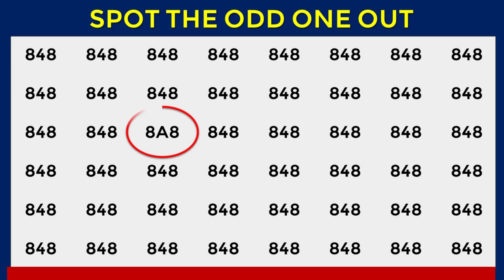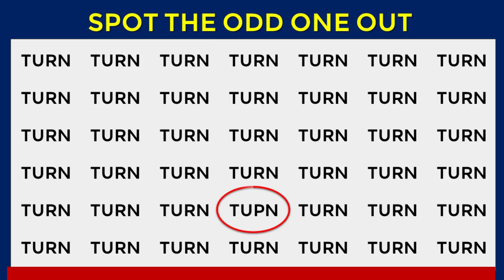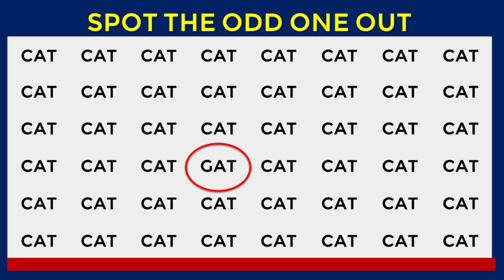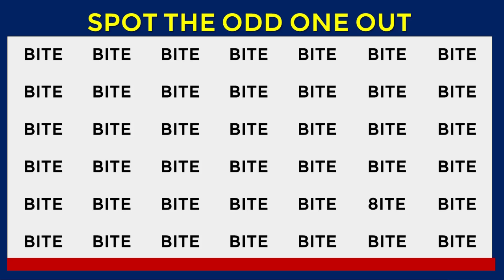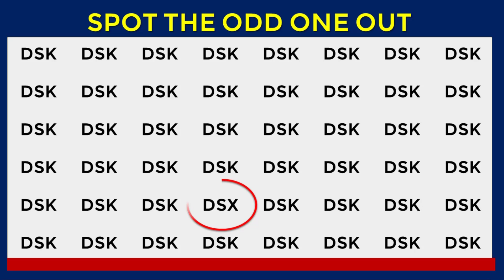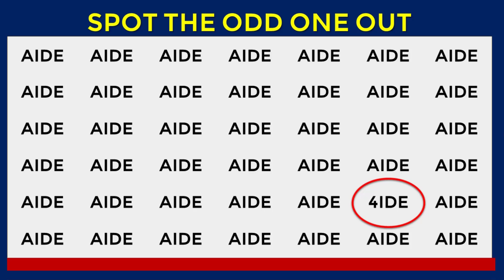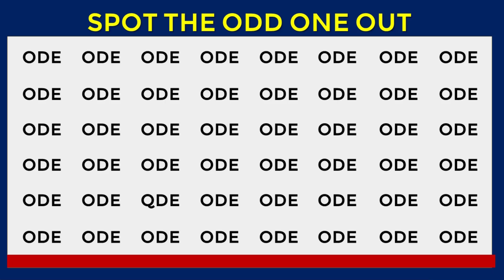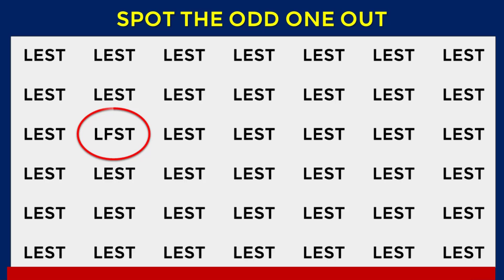HOW GOOD ARE YOUR EYES? | CAN YOU FIND THE ODD WORDS? l Puzzle Quiz - #267